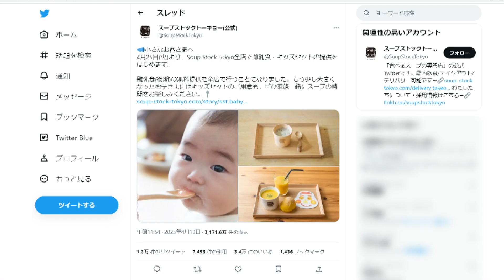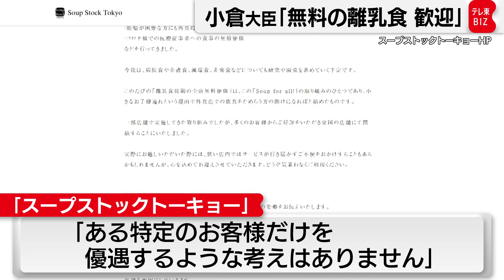小倉大臣「無料の離乳食 歓迎」（2023年4月28日）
首都圏を中心に展開するスープ専門店「スープストックトーキョー」が離乳食の無料提供を始めたことに対し、ＳＮＳ上で賛否が相次いだことをめぐり、小倉こども政策担当大臣は企業の取り組みを歓迎する考えを示しました。
小倉大臣「小さな子どもを連れているという理由で外食店での飲食をためらう方の助けになるよう始められたものであるとこうした企業の取り組み、歓迎をさせていただきたいと思う」
スープストックトーキョーは今月25日からイートインの利用客に対して、離乳食の無料提供を始めていて、その事前告知に対してＳＮＳ上ではこどもがいる親を中心に歓迎の声が上がった一方で、「うるさくなるのでは」「１人客が離れる」などの批判も出るなど、賛否双方で多くの声があがりました。これを受け、スープストックトーキョーは、「私たちは、お客様を年齢や性別、お子さま連れかどうかで区別をし、ある特定のお客様だけを優遇するような考えはありません。皆さまからのご意見を受け止めつつ、これからも変わらずひとりひとりのお客様を大切にしていきます」とコメントしています。また、小倉大臣は、政府が掲げる、こども政策を社会の中心に据える「こどもまんなか社会」に向けて、こうした考えに賛同し、推進する取り組みを行う企業や地方自治体を「こどもまんなか応援サポーター」と位置づけ、取り組みを広げていく考えを示しました。
小倉大臣「国民の皆さまの中で、少子化の危機的な状況や、子育て当事者の子育ての負担についての理解が深まることによって、自然と周囲の方々が子どもや子育て当事者を応援するような社会に変わっていくことがあるべき姿ではないかとも考えている。社会の意識を変えていくことは簡単ではないし、究極でいえば個々人の考え方や感情というのは自由であるべきだと思うが、しかし今の少子化の現状を考えると、こういったものについても大きな挑戦と捉え、さまざまな手法で国民的な議論を起こし、より多くの方の理解と行動を促せるよう努めてまいりたい」